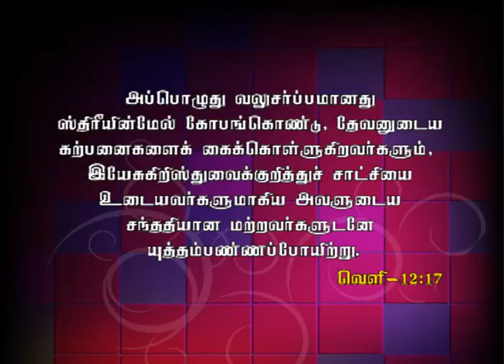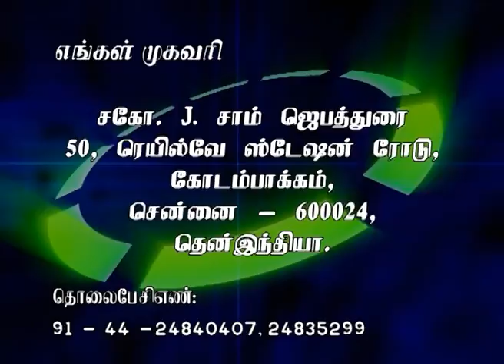Revelation Bible Study - Part 26